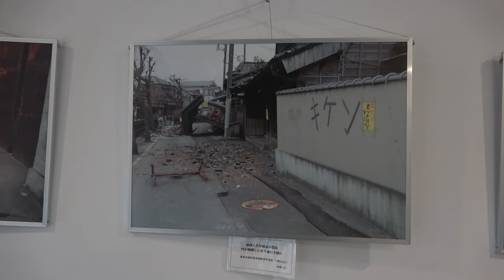台風１２号中の佐原の町並み＆過去香取市内での被災状況の写真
台風１２号中の津宮、道の駅さわら、佐原の町並み
過去、香取市内の震災での被災状況の写真